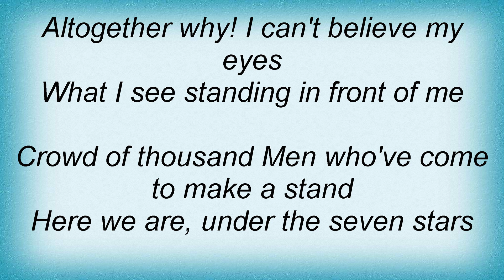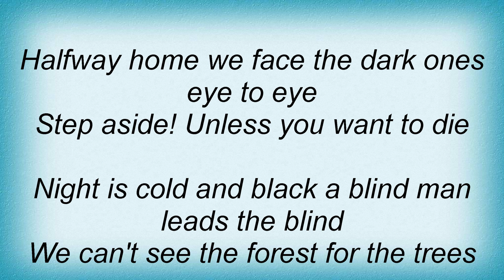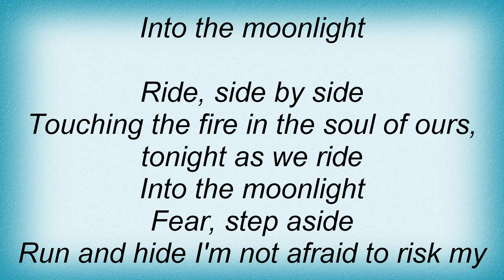Dream Evil - Into The Moonlight Lyrics